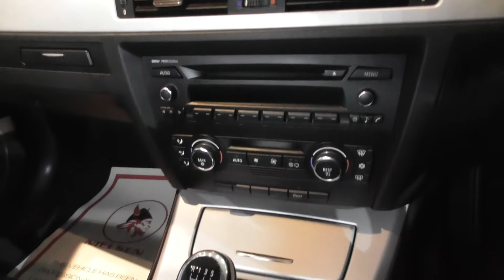GY58 XRF Grey 320i